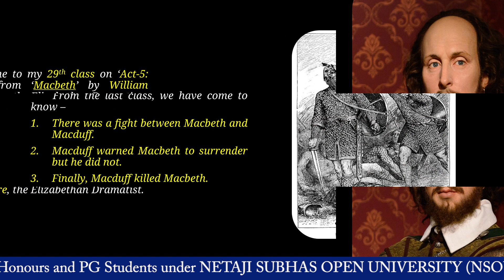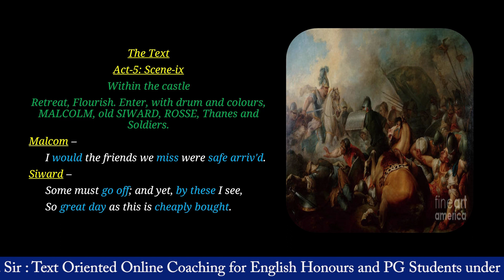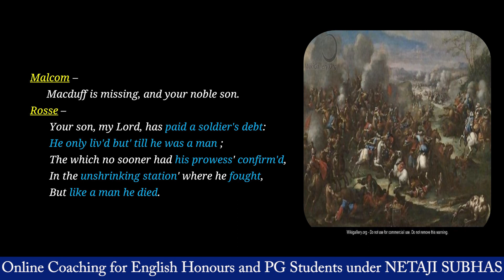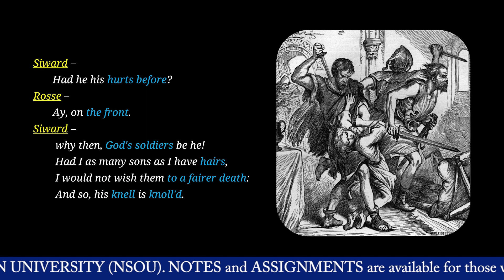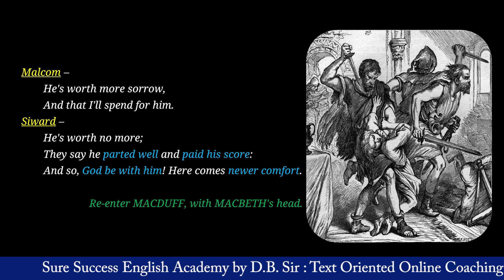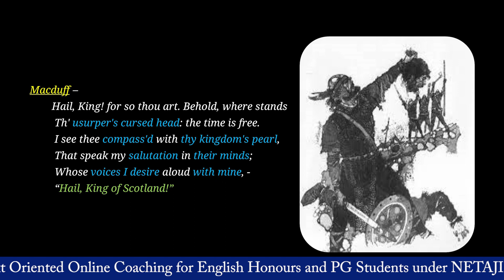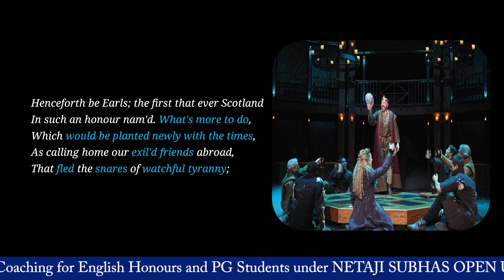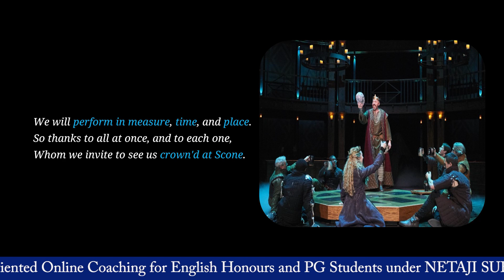'Macbeth' by William Shakespeare In Bengali Line by Line; Act-5: Scene-9, Part-29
, Macbeth by Shakespeare, Part-1, Act-1, Scene - I and II
, 'Macbeth' by Shakespeare, Part-2, Act-1: Scene-III
, Macbeth by Shakespeare, Act-1: Scene-IV
, Macbeth by Shakespeare, Act-1: Scene - VI
, 'Macbeth' by Shakespeare; Act-1: Scene - VII
, Macbeth by William Shakespeare, Act-2 : Scene-1
, Macbeth by Shakespeare; Act-2 : Scene - 2
, Macbeth by Shakespeare, Act-2: Scene-3
, Macbeth by William Shakespeare, Act-2: Scene-IV
, Macbeth by William Shakespeare, Act-3: Scene - I
, Macbeth by William Shakespeare, Act-3: Scene - II
, Macbeth by William Shakespeare, Act-3: Scene- III
, Macbeth by Shakespeare, Act-3: Scene-4
, Macbeth by William Shakespeare, Act-3: Scene-5
, Macbeth by William Shakespeare, Act-3: Scene-6
, Macbeth by William Shakespeare, Act-4, Scene-1
, Macbeth by William Shakespeare, Act-4, Scene-2
, 'Macbeth' by William Shakespeare, Act-4; Scene-3; Part-1
, 'Macbeth' by William Shakespeare, Act-5, Scene-3, Part-2
, Macbeth by William Shakespeare, Act-5, Scene-1
, Macbeth by William Shakespeare, Act-5: Scene-2
, Macbeth by William Shakespeare, Act-5: Scene-3
, Macbeth by William Shakespeare, Act-5, Scene-4
, Macbeth by William Shakespeare, Act-5: Scene-5
, 'Macbeth' by William Shakespeare; Act-5: Scene-6 In Bengali Line by Line; Part-26
, 'Macbeth' by William Shakespeare; Act-5: Scene-7 In Bengali Line by Line; Part-27
, 'Macbeth' by William Shakespeare; Act-5: Scene-8 In Bengali Line by Line, Part-28